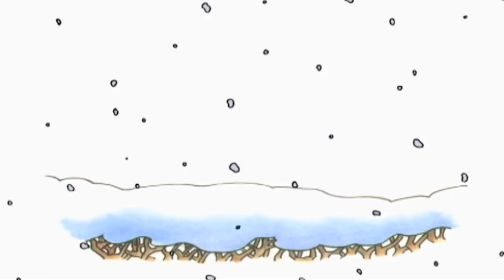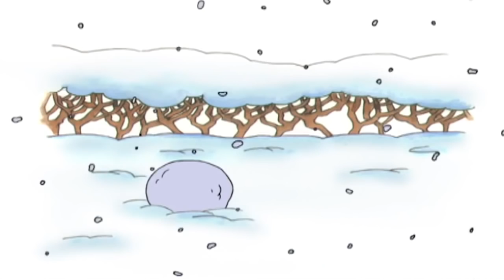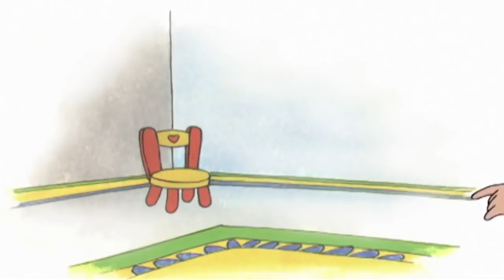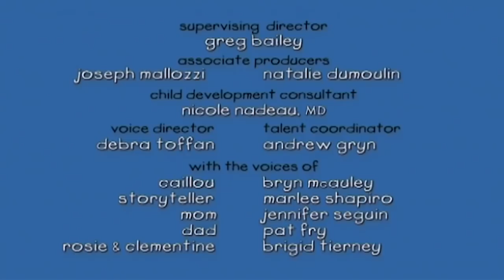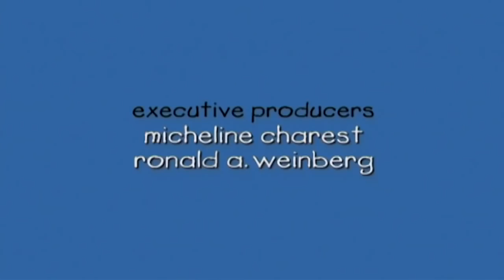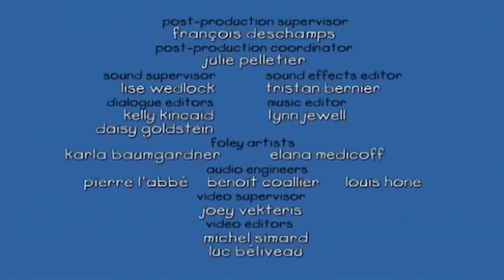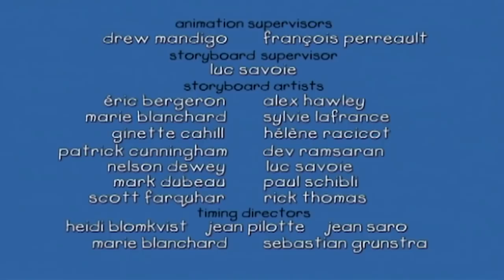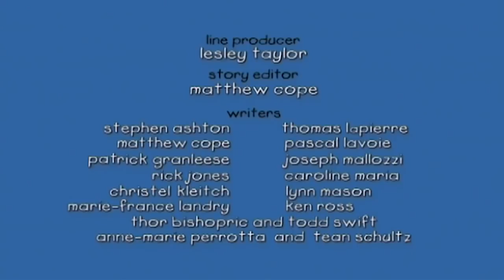Kajtus po polsku nowe odcinki | Kajtus i Przyjaciele | Nowy specjalny odcinek Kajtusia